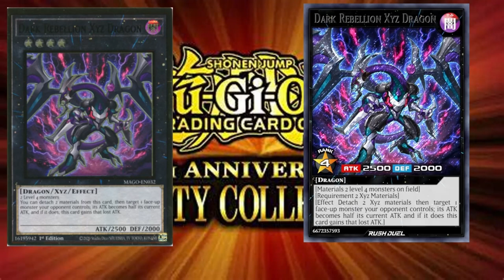Lets Explain Rarity Collection